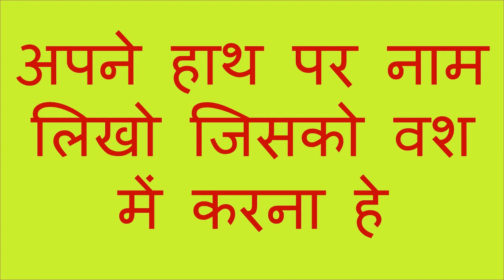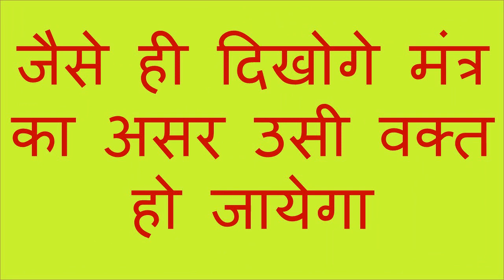यह बोलो ॐ योणो दन हाथ पकड़कर खुद ले जाएगी आपको अपने साथ घर में कमरे में